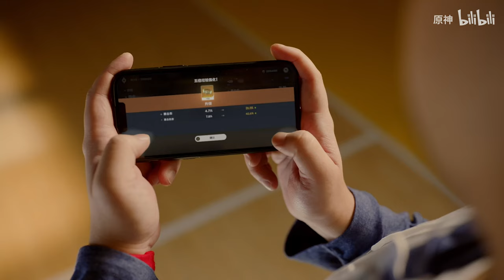Genshin impact Version 3.4 "The Exquisite Night Chimes" Trailer | preview video (Chinese version)